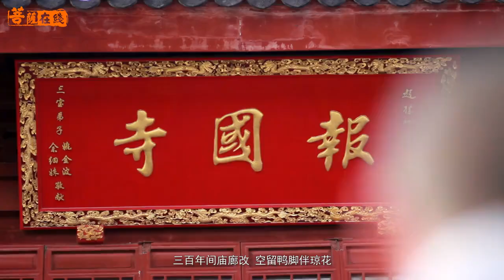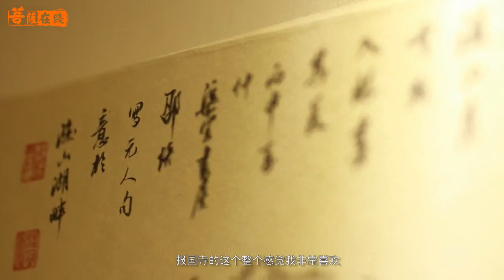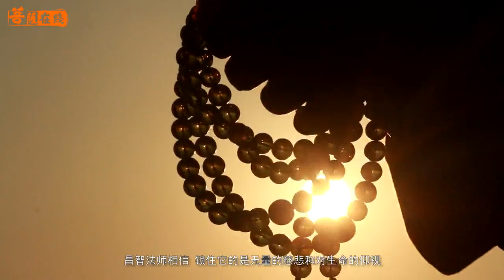上海青浦報國寺